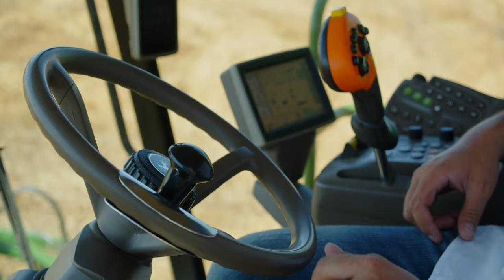Привітання З Днем незалежності 30 років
З Днем незалежності, Україно! 🇺🇦
Дороги іншої не треба,
Поки зорить Чумацький Шлях,
Я йду від тебе і до тебе
По золотих твоїх стежках.

Професійна відеозйомка продукції та промороликів для показу на екранах та в соцмережі. Фудзйомка для кафе і ресторанів.